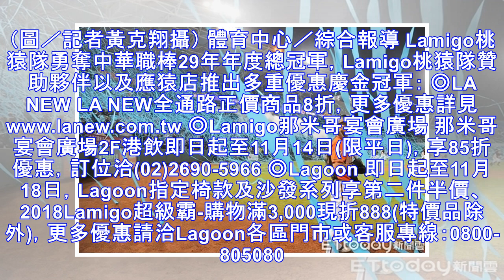中職／桃猿金冠軍二連霸 多重優惠慶奪冠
▲Lamigo封王。（圖／記者黃克翔攝） 體育中心／綜合報導 Lamigo桃猿隊勇奪中華職棒29年年度總冠軍，Lamigo桃猿隊贊助夥伴以及應猿店推出多重優惠慶金冠軍： ◎LA NEW LA NEW全通路正價商品8折，更多優惠詳見 ◎Lamigo那米哥宴會廣場 那米哥宴會廣場2F港飲即日起至11月14日(限平日)，享85折優惠，訂位洽(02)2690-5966 ◎L...